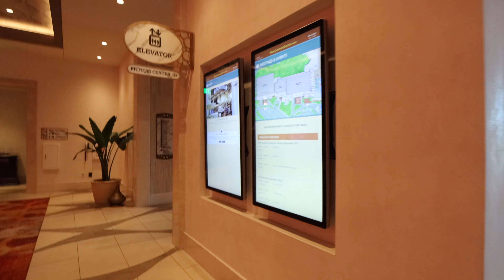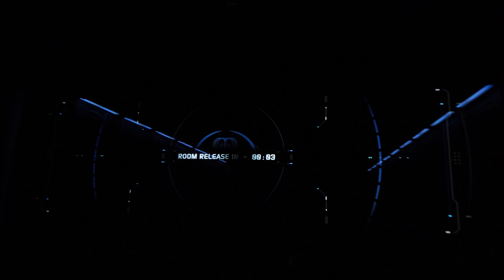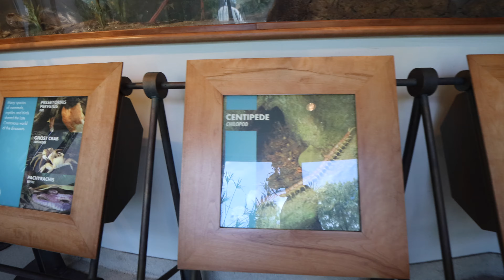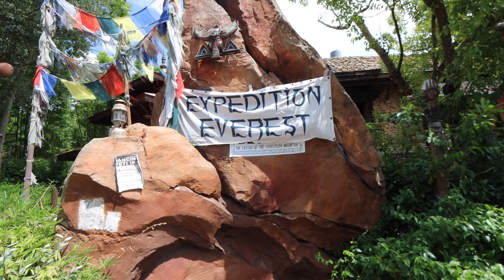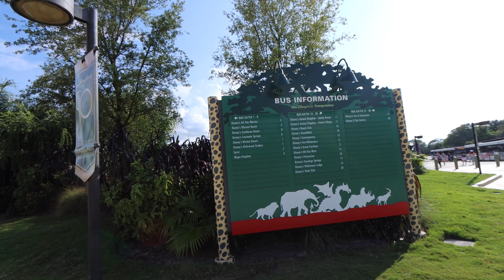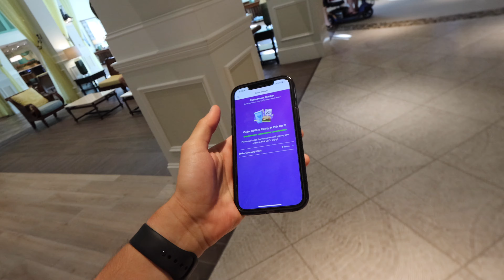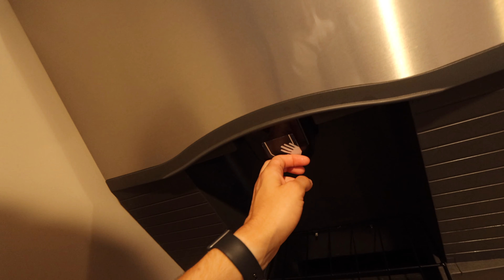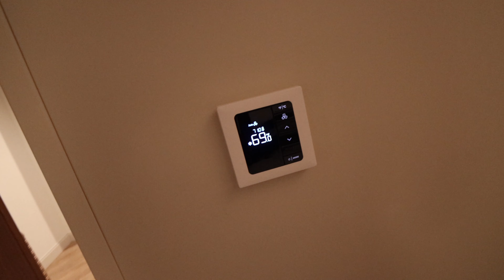Coronado Springs Family "Staycation" | Gran Destino Tower Check In | Wild Time At Animal Kingdom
I'm just gonna let this vlog speak for itself. Enjoy 😁

Links to ALL of my camera gear:
Camera: Canon EOS R6
Lens: Canon RF 15-35mm f/2.8L IS USM
Mic: RODE VideoMic Pro+
Tripod: JOBY GorillaPod 5K
2nd Camera: Canon G7X Mark II